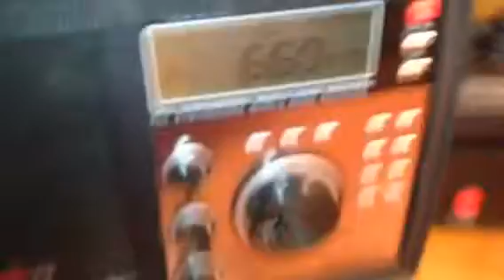Crane Twin Coil antenna mod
Making the antenna directional... Sorta kinda